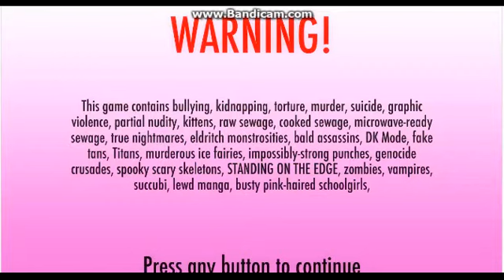Yandere Simulator- How to hold bloody gloves and uniform at the same time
I find out a way to hold a uniform and gloves at the same time. Watch this video to find out.